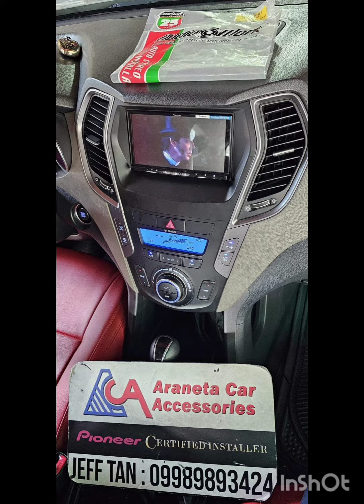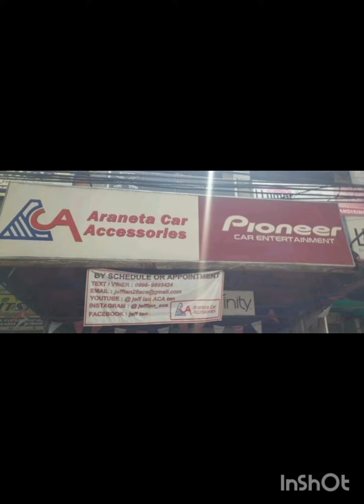Hyundai Stafe audio upgrade / Pioneer / Morel / Blaupunkt / Nakamichi / Audiomax / Vibrofiltr / ACA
Hyundai Stafe
- Blaupunkt AMP1504 amp
- Blaupunkt AMP1501 mono
- Nakamichi NS w1214 sub
- Audiomax wires
- Monstercable RCAs
- Vibrofiltr damping
- Nakamichi reverse cam
- MDF sealed box
- Install Pioneer headunit
- Install Morel seps
- Install Steg coax
Vibrofiltr Damping Materials
Audiomax
JEFF TAN TUTORIAL                                                                                                     JeffTan Aca                                                                                                                                                                                                                                                                                                                                                                                                                                             Jeff Tan ACA
Hyundai car audio & accessories Philippines